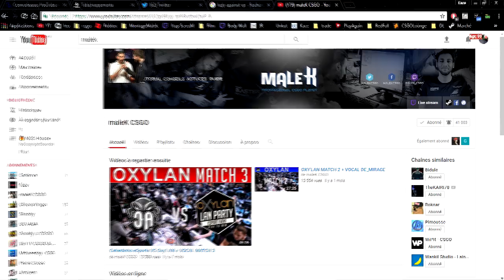KQLY DE RETOUR CHEAT OU PAS ?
On tombe contre monsieur KQLY vac en esea il nous a violé cheat ou pas les cafardinhos

Ma CFG : 1024*768 BB 2 sensi